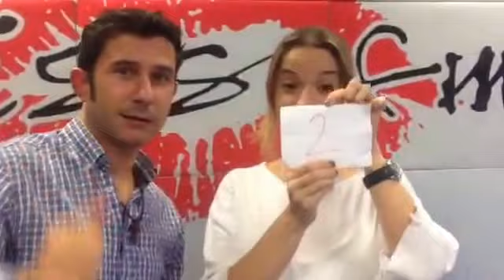Sorteo concurso Belvita (Viernes 4 de Octubre de 2013)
Hemos regalado una cafetera Tassimo T20 a José María Díaz de Huelva y Beatriz Deza de Madrid se ha llevado un crucero para dos personas. ¡Enhorabuena!